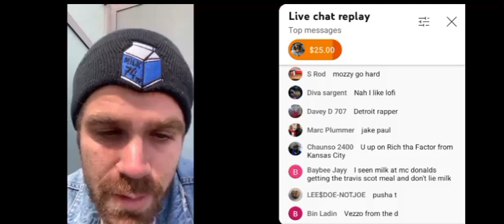MILK74 IS A MOZZY FAN 4 FINGER BANGING